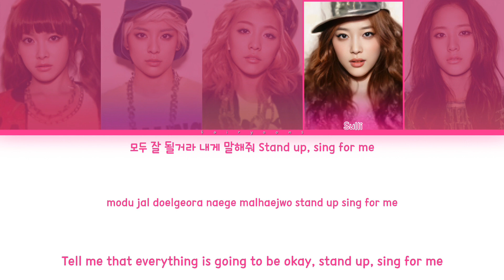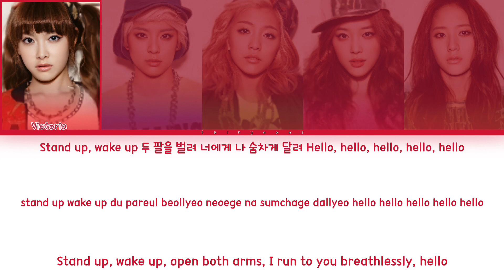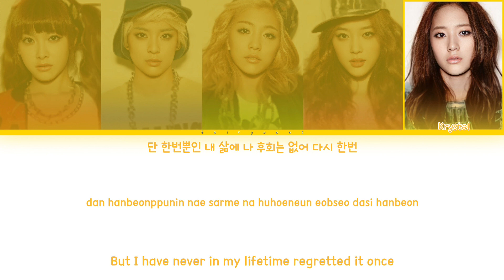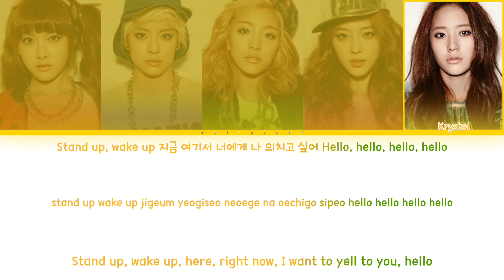f(x) (에프엑스) Stand Up! Color Coded Lyrics (Han/Rom/Eng)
｡:°ஐ F(X) !

Song ♡ Stand Up!
Artist ♡ f(x)
Album ♡ 피노키오 (Pinocchio)
Track No. ♡ 07
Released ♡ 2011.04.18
Favorite Track ♡ Danger, Sweet Witches, Gangsta Boy, Love

Members ♡ Victoria, Amber, Luna, Sulli, Krystal
Bias ♡ Krystal